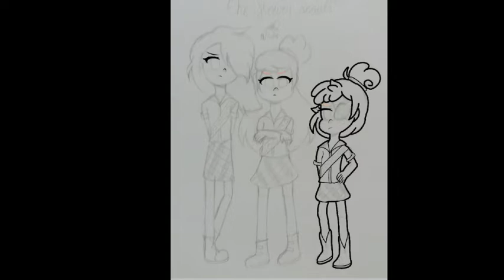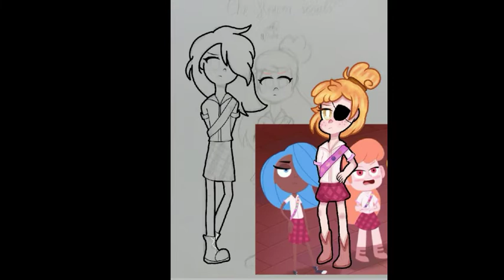🌸 Flower scouts camp camp speedpaint 🌸 | ibisPaint X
Idk

The 3 reminds me of the mean girls xD

Song: Meet the plastics

Drawing app: ibisPaint X

For edit: KineMaster

Drawing tool: Finger